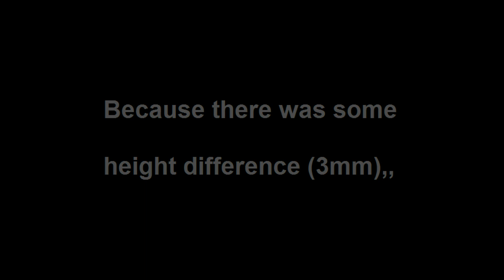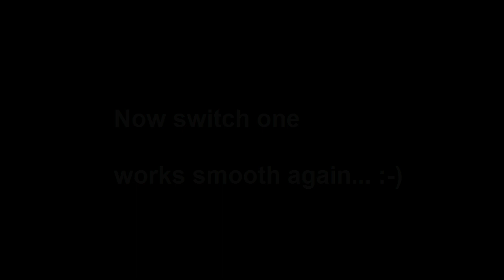BOSS ME-5 Guitar Multiple Effects - Pedal switch repair/fix...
I bought myself (received it yesterday) a little "new" toy to play with... :-D

I had to fix it a tad, but it's ok now... :-)

I wanted this model because I like the guitar sound of Rory Gallagher,

he used (since the mid 80's) a BOSS ME-5 until his death...

(he also used the BE-5 unit)